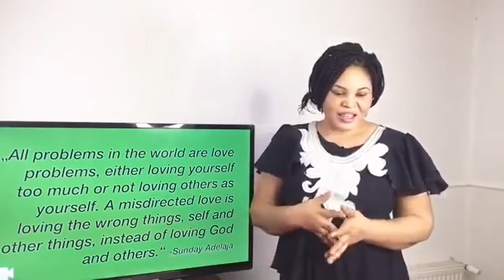Why Love Turns To Hate Part 3